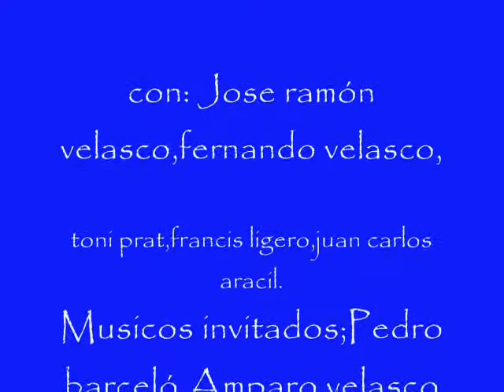JOSE CAMPAÑA GROUP " loque siento"